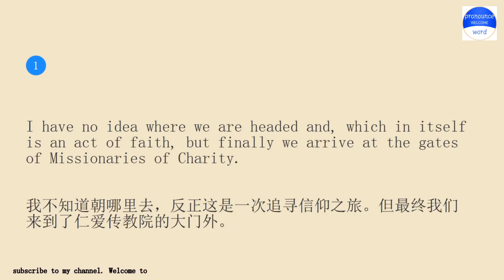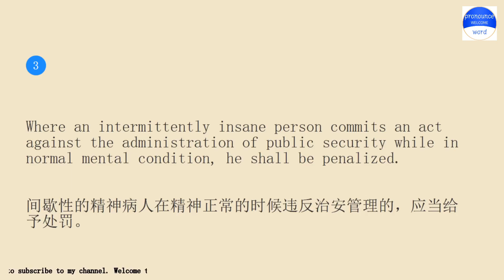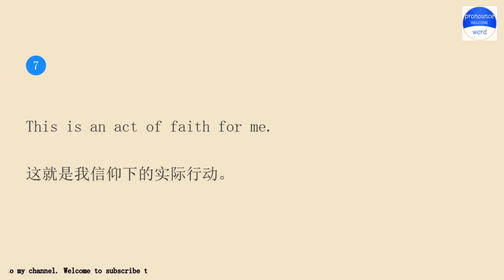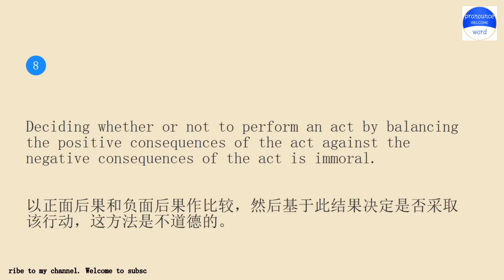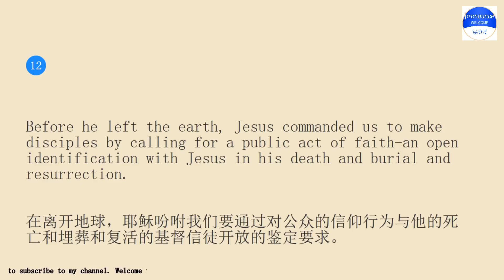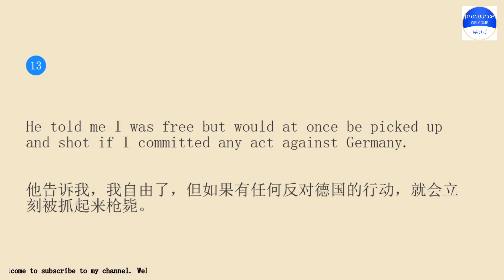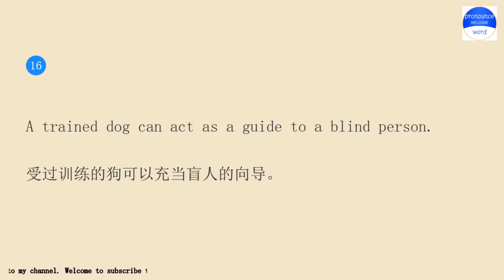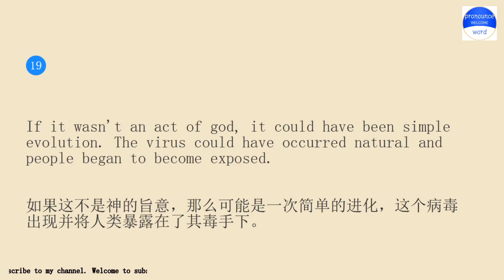pronounceword课程每天10分钟跟我一起练习英语会话第1614期